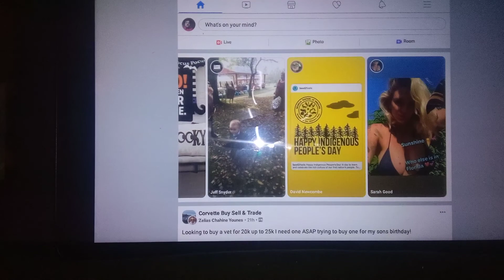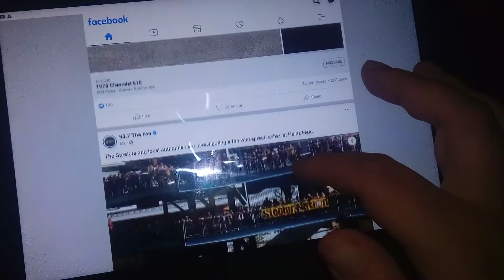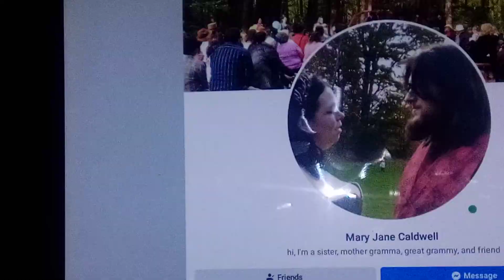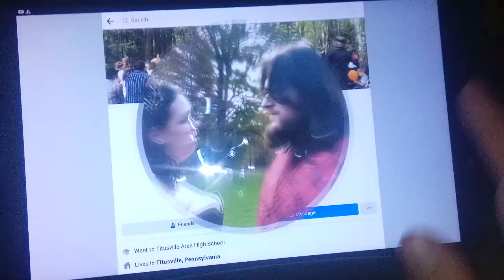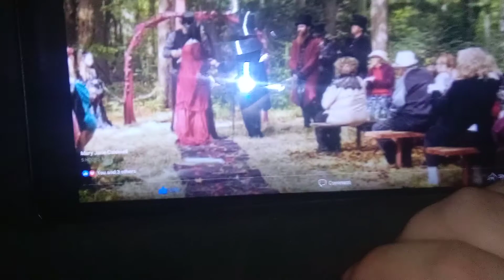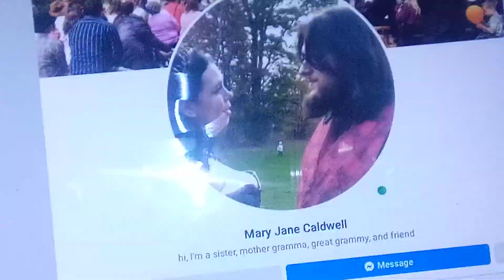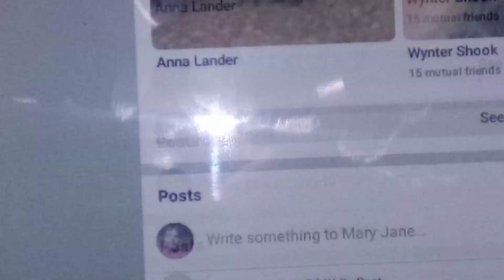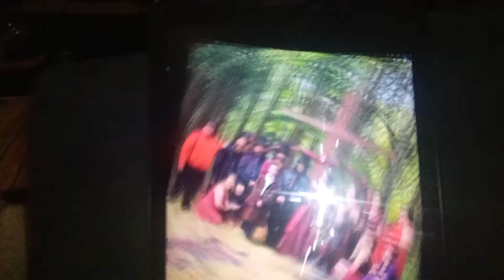Blake and Anna Wedding Photos at the Ceremony Plus Brennen Lucas is at the Beginning of the Video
Part 4 the video is in Erie Pennsylvania